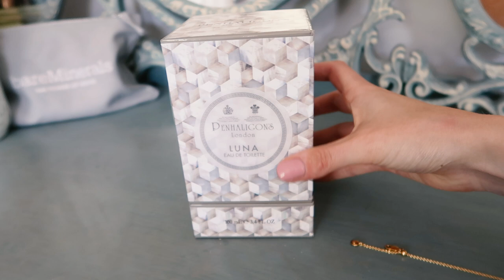A Day at Buckingham Palace!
Wow, what an experience! I feel so honoured to have been invited to Buckingham Palace to present the Duke of Edinburgh's Gold Award.

OUTFIT and BEAUTY
Hair - L'Oreal Pro at Hari's Hairdressers
Dress - Temperley London (bought at the Women for Women International Car boot Sale)